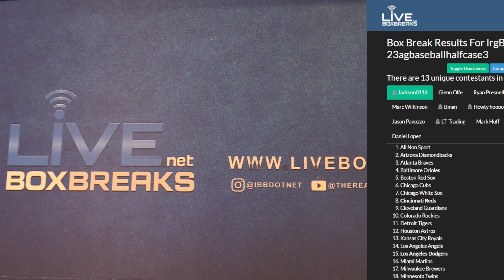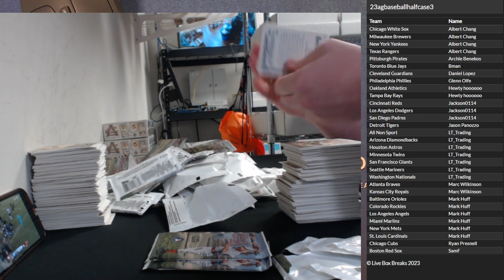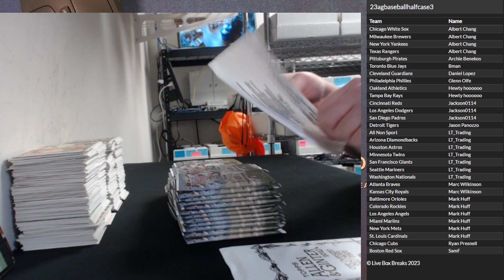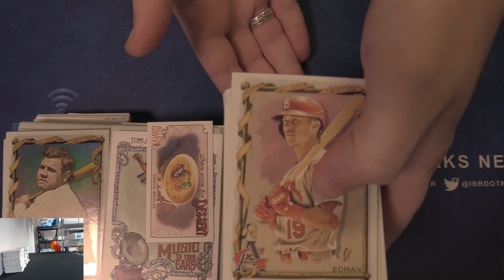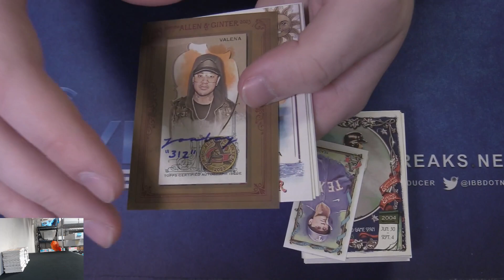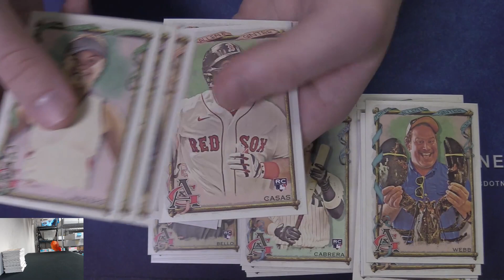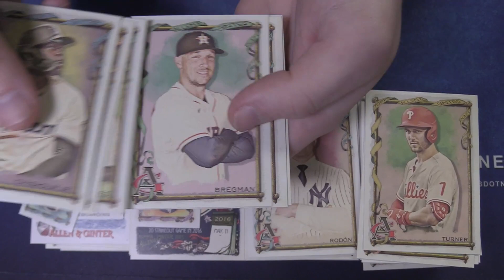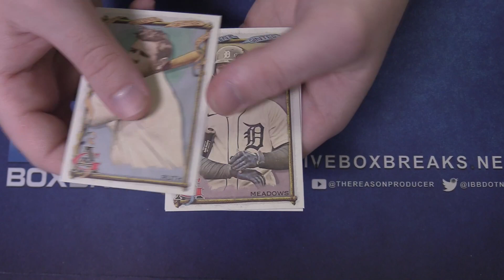2023 Allen Ginter Baseball Half Case Random Team #3 LBB